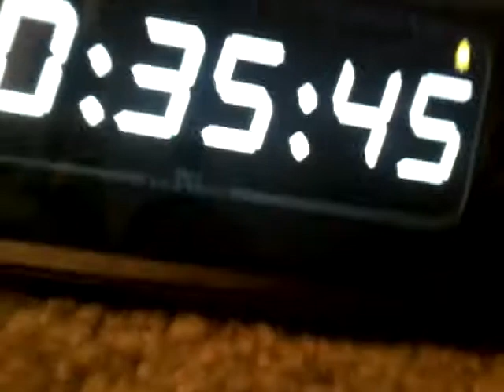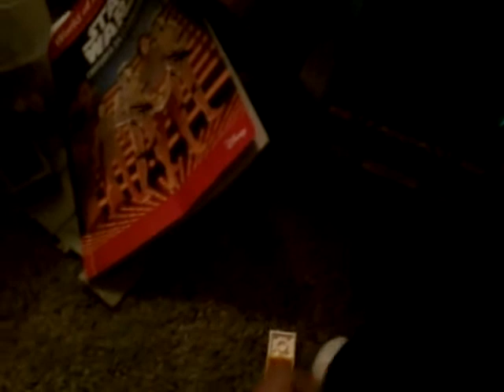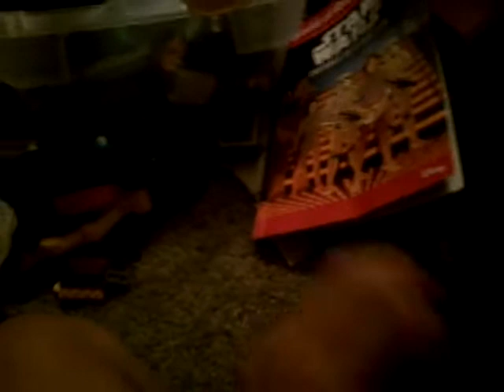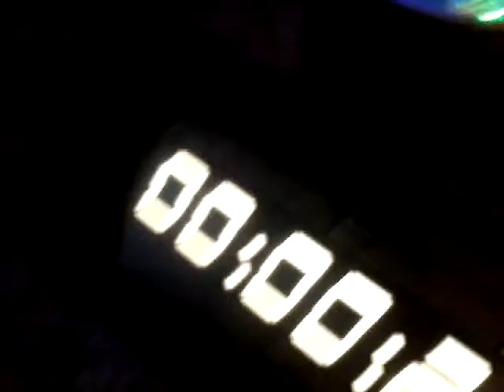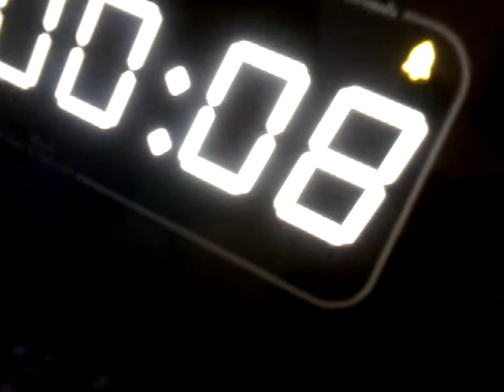Fnaf plush 4th july special!